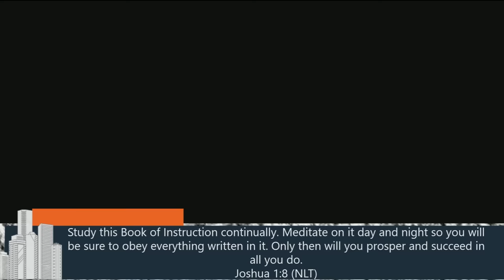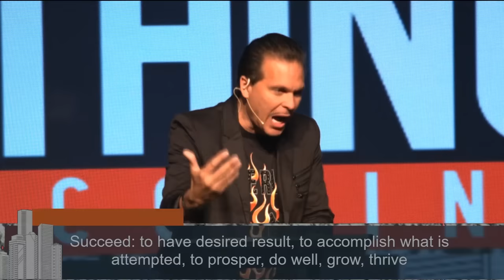Why Obey? | Pastor Marco Garcia